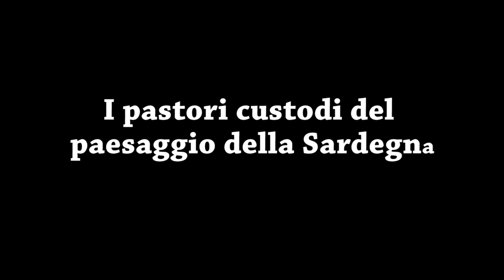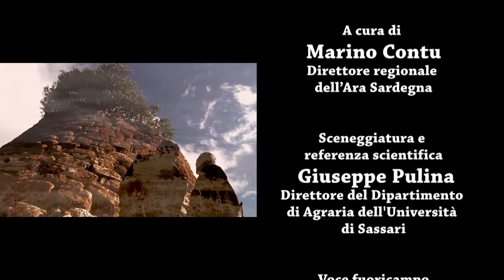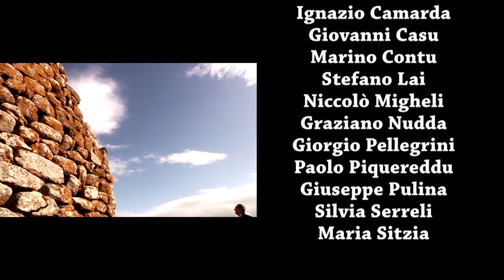Pastori custodi del territorio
La Sardegna, la grande Isola immersa nella luce del Mediterraneo, dove l'acqua, il sole e il vento si trasformano in erba, e l'erba nel latte delle sue pecore.
La Sardegna, dai grandi spazi occupati da un silenzio monumentale, rotto a tratti dallo scampanio delle sue greggi e dalle voci dei suoi pastori.
La Sardegna, il cui paesaggio è forgiato dal pascolamento delle pecore così come di pastoralismo è impregnata  la sua cultura più tradizionale, tanto che la Sardegna non sarebbe com'è se non ci fossero state le pecore.